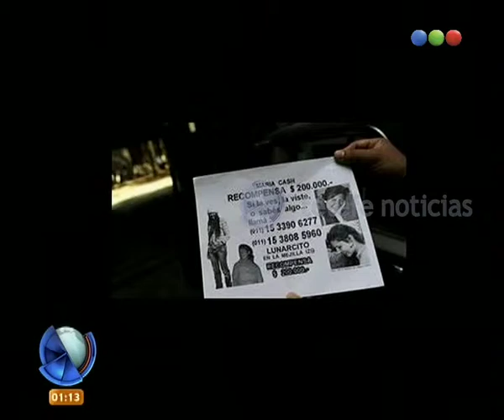El día en fotos - Telefe Noticias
No te pierdas los retratos de la jornada. La muerte de Norma Pons, la conmoción por la muerte de Naira y el cambio en el fútbol argentino.